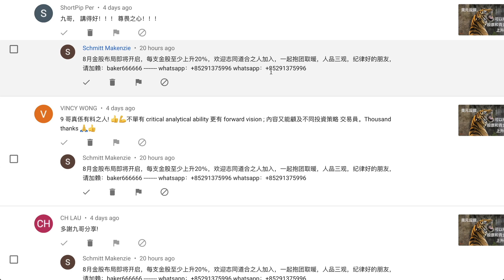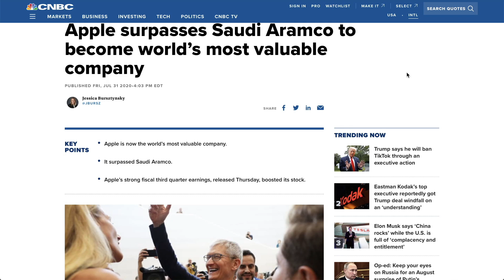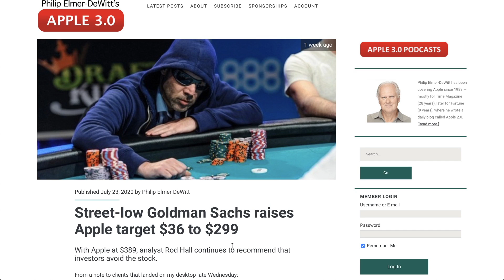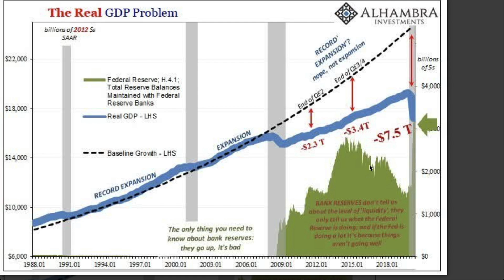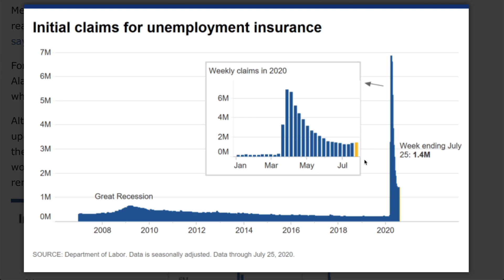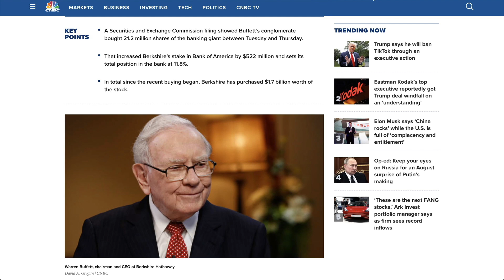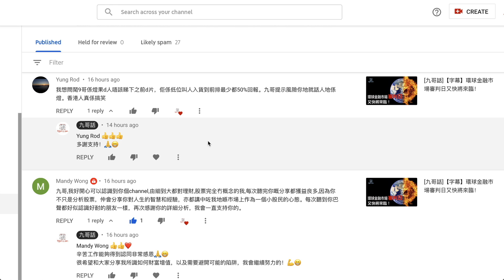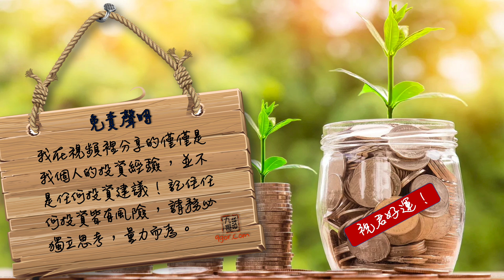[九哥話]【字幕】蘋果股價再創新高！騙徒陷阱如雨後春筍，比比皆是！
另外有網誌「九哥話」所有博文，可在到 ，以及投資課程頁 ，歡迎到網頁底輸入電郵，便會收到新出博文/ 課程通知，如有任何課程查詢也可到網頁底通訉。